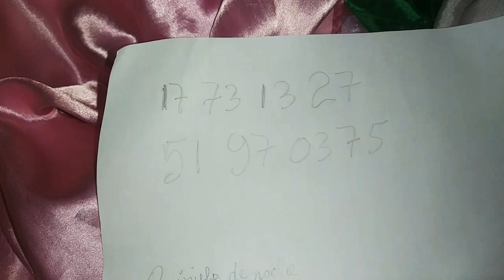Mete lajan nan poch ou lotto mariage jodia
Mete lajan nan pòch ou porto mariage jodia